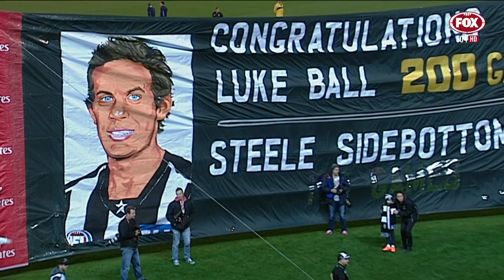LUKE BALL talks about the beautiful moment he had before his 200th game | Open Mike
Former St Kilda captain and Collingwood Premiership player, Luke Ball talks about the beautiful moment he shared after running out for his 200th game.
Open Mike is on Tuesdays at 8:30pm On Fox Footy